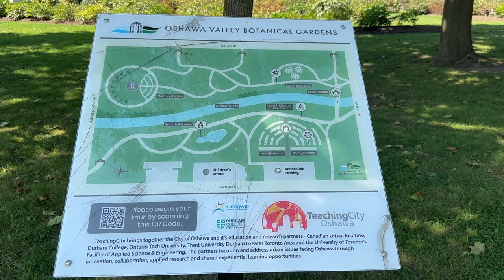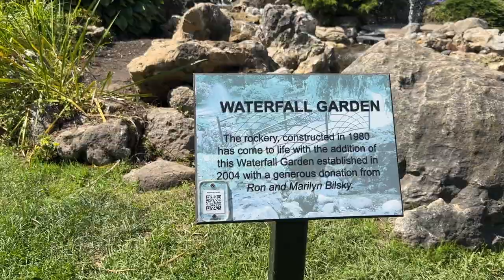【性價比超高】Oshawa Valley Botanical Garden｜又學下人哋啲好嘢｜廣東話 郊遊 多倫多｜中文字幕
喺401高速公路附近，快捷方便
鐘意玩戶外嘢嘅朋友仲可以去埋SAIL睇吓